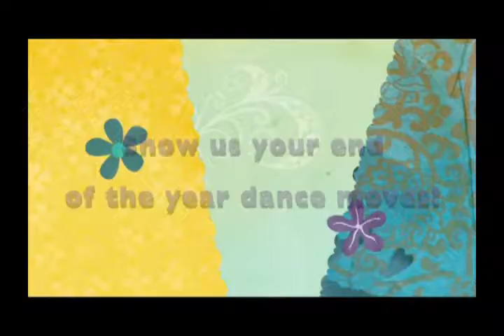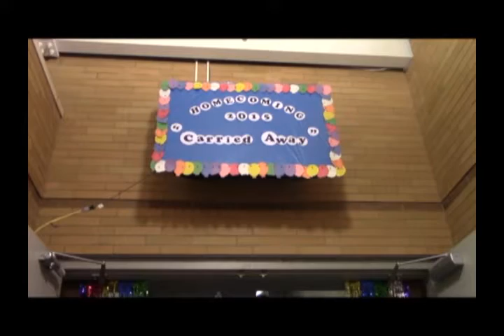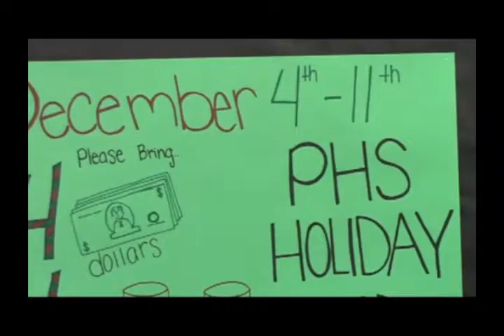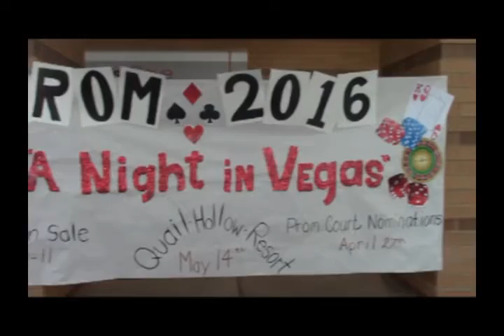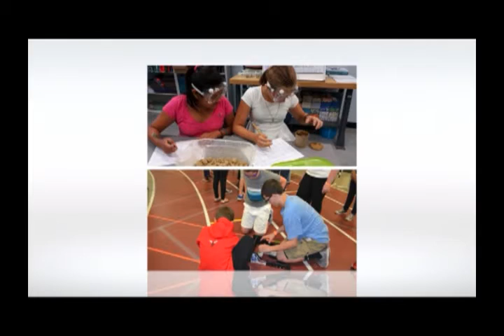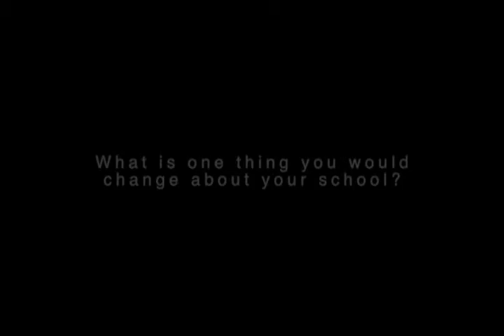PNN 5 20 16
End of year reviews of all schools - Perry Elem Video Club